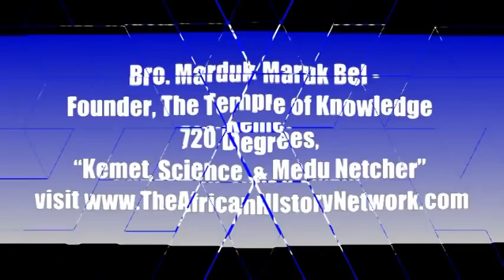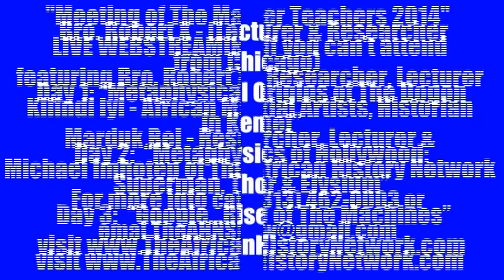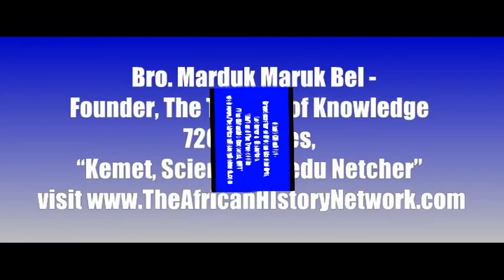Sun. Mar. 2nd, LIVE WEBSTREAMING - Meeting of the Master Teachers 2014 - Interview with Robert X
Sun. Mar. 2nd, 12pm-7pm EST - LIVE WEBSTREAMING AVAILBLE -- WATCH AROUND THE WORLD, The African History Network Lecture Series & Urban Guerillaz Productions presents "The Meeting Of The Master Teachers Conference 2014", Sun, feat. Bro. Robert X, Ahati Kilindi Iyi, Bro. Marduk Bel and Michael Imhotep host of The African History Network Show.  LIVE WEBSTREAMING AVAILABLE.  for more information and to purchase tickets

LOCATION: 5e Gallery, 4605 Cass Ave, (at Forest St.), Detroit, MI (enter through the Forest St. entrance, through the Red Door)
  Bro. Robert X - (Lecturer & Researcher from Chicago)
  Day 1: "Metaphysical Origins of The Dogon in Kemet"
  Day 2:  "Metaphysics of Hollywood: Superman, Thor & Elysium"
  Day 3:  "Google...Rise of The Machines"

Michael Imhotep - Founder of The African History Network, Host of The African History Network Show,
"Understanding The Trans-Atlantic Slave Trade: What They Didn't Teach You In School"

When we discuss the Trans-Atlantic Slave Trade we have to first understand that African people are the Indigenous people of North, Central & South America & have been in the U.S. at least 51,700 years. We can't start studying our history in SLAVERY.

Topics Covered Will Include:
- The connection between The 4 Voyages of Christopher Columbus and Slavery.
- The Impact the Moors had on Europe that saved them from ignorance and disease.
- The economic impact that Slavery had on Europe & the U.S. and more.
- How European White Supremacy is like the "Wizard Of Oz".
- The Intellectual Capital that was taken out of African during the Slave Trade.
- Some of the Skills, Trades and Crafts that African people had in The U.S. up until 1865 that built this  Country.
- The Origins of Racism and much more.

Ahati Kilindi Iyi - Grandmaster of African Martial Arts, Lecturer & Historian, "DMT and The Tree of Life (The Akhaskic Records), DMT"

Bro. Marduk Maruk Bel - Founder, The Temple of Knowledge 720 Degrees, "Kemet, Science and Medu Netcher"